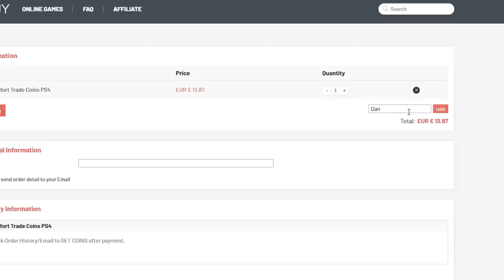RETRO REAL MADRID EN FIFA 20! EQUIPO PASADO Y PRESENTE DEL MADRID!